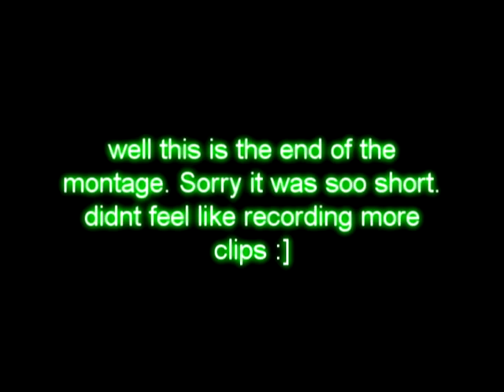"FB JONESS" & "aMassacreeee" First halo 3 DualTagee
Justin Bieber Machinima Respawn Halo 2 Halo CE Halo 1 ODST Call of duty black ops modern warfare 2 mr fantasmo chimpmunks629 noobtube ump45 nuke tactical sexy hot videos bikini hilary duff haley duff bikini 50 cent afi airline tickets akon al4a amazon amazon.com angelina jolie anime aol.com asian ask ask jeeves ask.com babes baby names barnes and noble bcs bed bath and beyond best buy beyonce bikini booty breaking news breast breasts briana banks britany spears britney britney crotch britney no panties britney paris britney spears britney spears crotch britney spears exposed britney spears flash britney spears flashing britney spears no panties britney spears panties britney spears photo britney spears photos britney spears pics britney spears pictures britney spears underwear brittany spears brooke burke candice michelle carmen electra carol of the bells carrie underwood cars cartoons catholic churches cats celebrity sedu hairstyles cheat codes cheerleader chris brown christina aguilera christmas christmas lights christmas music christmas songs christmas tree christmas wallpaper ciara circuit city city maps cleavage costco craigs list craigslist dane cook dictionary disturbed dog dogpile dogs dogs for sale driving directions ebay ebay.com ebony eminem eminem superman emma watson emoticons for msn eragon espn eva green eva longoria evanescence fall out boy family guy fergalicious fergie first name meanings flight simulator free games free music downloads free online games free search funny funny videos game cheats for ps2 games games play gift baskets gift ideas girl girls google google earth google.com gospel music lyrics green day gwen stefani hannah montana harry potter hi high school musical hilary duff hinder home depot home video hot hotmail hotmail.com how to save a life ipod ipod nano irreplaceable janet jackson jenna jenna jameson jennifer aniston jennifer aniston sedu hairstyles jennifer lopez jennifer lopez sedu hairstyles jenny mccarthy jessica alba jessica simpson jewelry jim jones jingle bell rock jojo jokes jordan capri justin timberlake kate beckinsale katie price kelly blue book kids kmart korn laptops lil wayne limewire lindsay lohan lingerie linkin park lips of an angel love lowes ls magazine ludacris lyrics lyrics music mad world manga map quest mapquest maps mariah carey mature meaning of names metallica models movies mp3 players msn msn.com music music lyrics my chemical romance my space myspace myspace layouts myspace login myspace.com naruto nfl jerseys nickelback nintendo wii nudism nudist nudists obituaries one night in paris online games overstock.com pam anderson pamela anderson panic at the disco panties pantyhose paris hilton pc game cheats people search pink play game play games play the game lyrics playstaion2 cheats playstation game cheats playstation2 game cheats poetry pokemon pornotube ps 2 game cheats ps2 cheats codes psp pthc radio stations raven riley rihanna ringtones road map runescape salaries sams club santa search engine search engines sears sedu beauty tips sedu hair styles shakira shannon elizabeth slipknot smack that snow solia hair styling song lyrics south park southwest airlines spears staples stocking stuffers system of a down tara reid target target.com tenacious d tera patrick terrier test text messages the game thong thongs three days grace tony hawk topless torrie wilson toys r us trish stratus triviabucks vida guerra walk it out walmart walmart.com we fly high we live together weather webkinz wedding speech weird al weird al yankovic white and nerdy white pages wicked weasel wii wikipedia wind it up women wwe soccer ajax voetbal barcelona pes feyenoord psv heerenveen groningen nac nec sparta barcelona real madrid robinho ronaldinho ronaldo rooney nike puma reebok football trick nutmeg goal